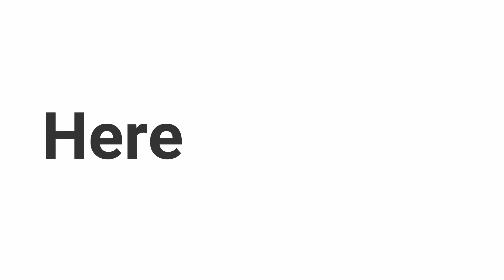Totally Naked No.102